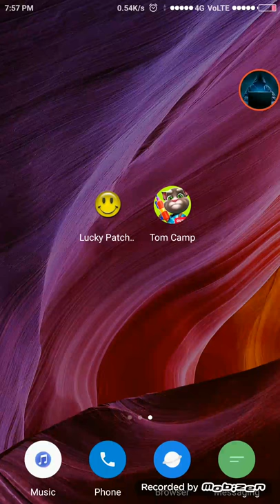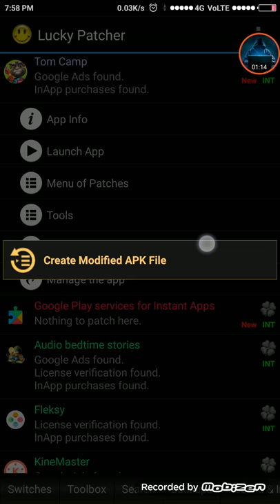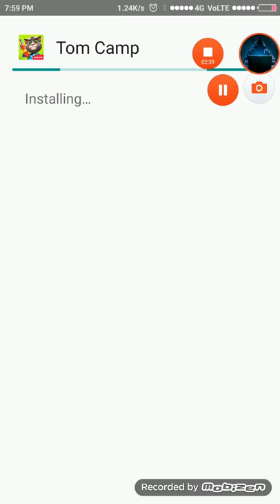Hack tom camp no root.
Hi guys
Here's another video from technical hackers.

Today i will show you how to hack talking tom camp.